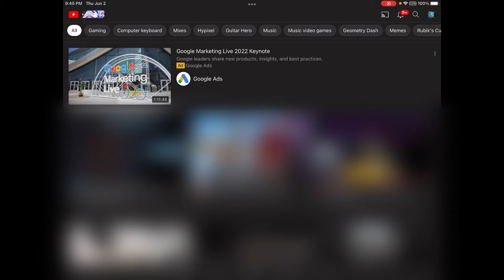500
Honestly, I never thought i would get this far on YouTube. I am literally smiling as i write this right now. I am so thankful for everything I have gotten on YouTube. This is physically insane for me. I cannot express how happy I am right now. Thank you so much for everything.

SHOUTOUT TO:
Zerolink
WildPoint
xColorful / xGay / xOculare
Triqure
TroPro
LordVadercraft
Smasher Dark
zGod (Who inspired me to go for Wasureta)
AlanGMD / Alan xD
itzdrunk / Aeimpt